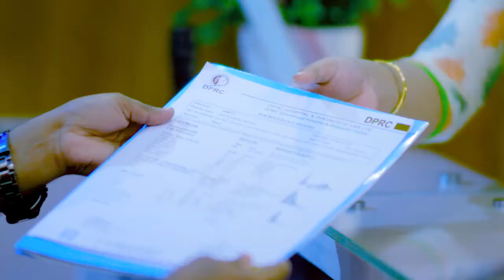কোমর ও পা ব্যথার রোগী ১ মাস পর কেমন আছেন? Ankle & Back Pain Patient Treatment